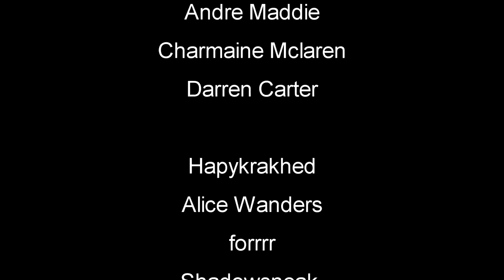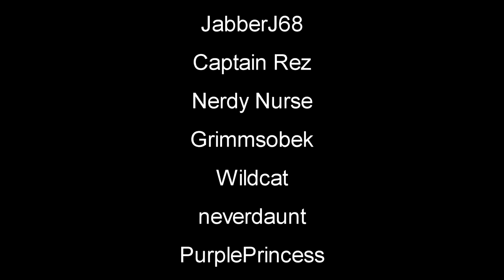Skeleton Warriors | Medieval MOD | 7 Days To Die Let's Play | S2 EP10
7 Days To Die | Medieval Mod Gameplay Let's Play l Random Gen This is a zombie game the will have you on edge every minute of playing. You can Build structures, craft items and pillage whats left in building and cars you find.

►My Seed: MedievalMod